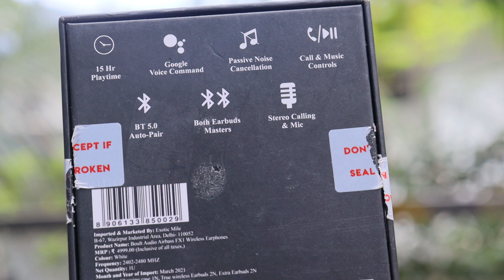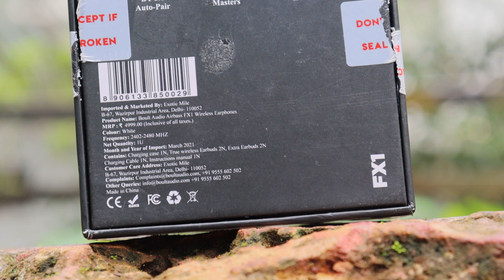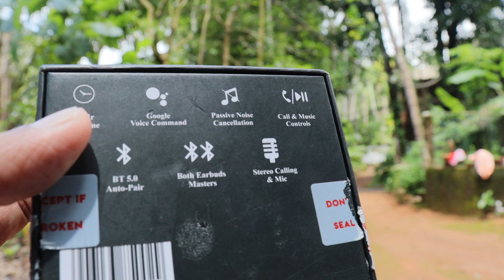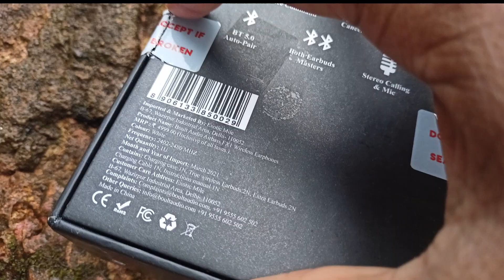Boult Audio AirBass Malayalam Unboxing & Review